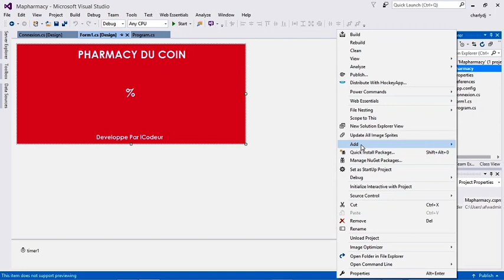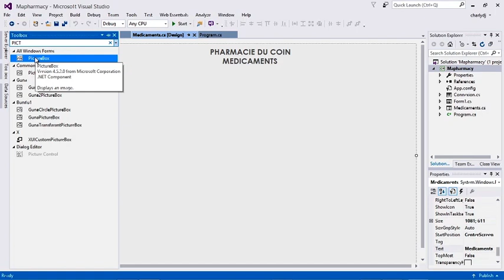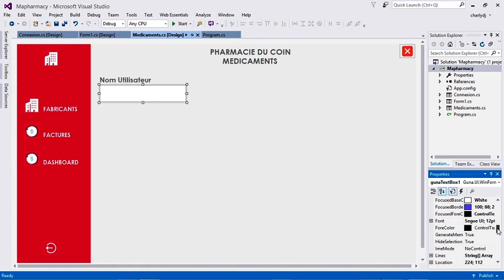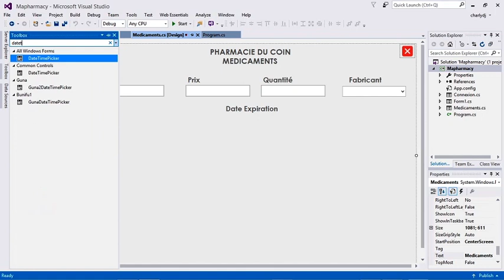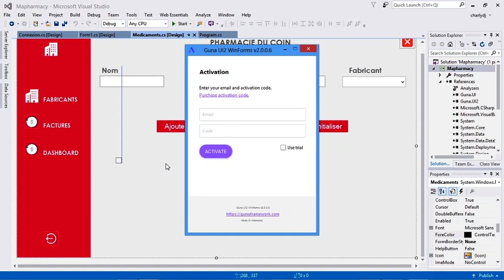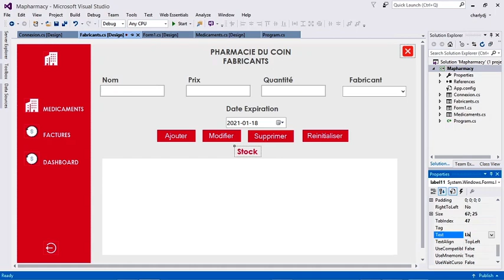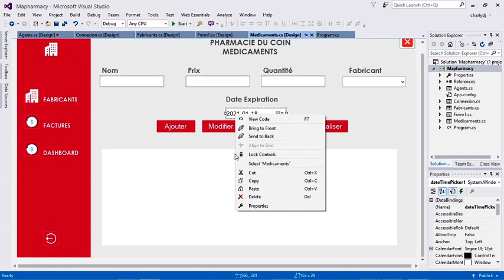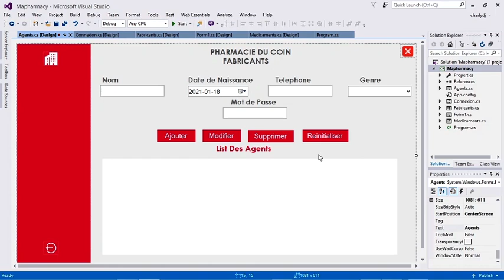Comment Creer une application de Gestion de Pharmacie Avec C#.Net et SQL Server Partie 3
Dans cette vidéo nous vous apprenons de manière concrète comment créer une application avec C#.net et Sql Server.